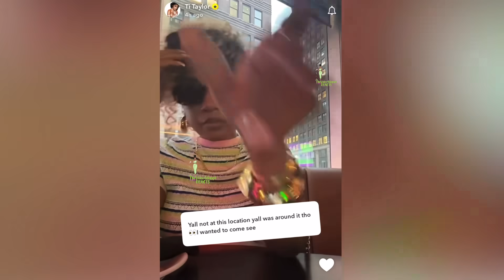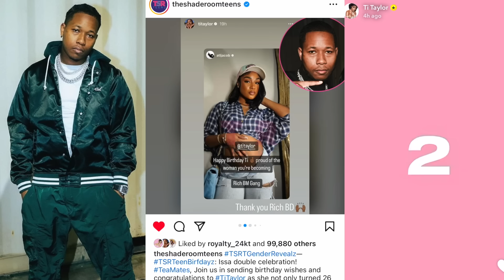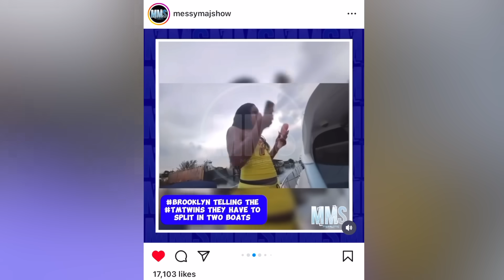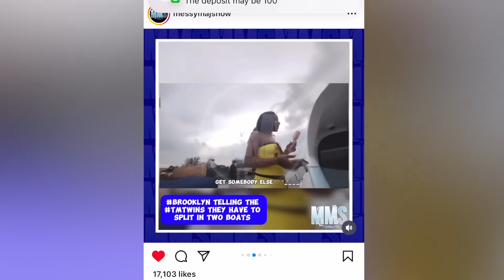TiTaylor Crying While Explaining "Why Her Gender Reveal" WENT WRONG😳Brooklyn Argue w/ jessika friend